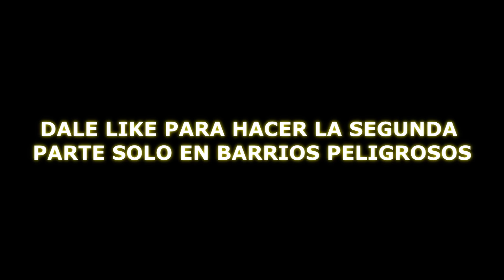BUSCANDO PROBLEMAS CON DESCONOCIDOS (Acaba mal)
Pd: Si has llegado hasta aquí recuerda también activar la campanita y que sepas que eres un verdadero soldado!